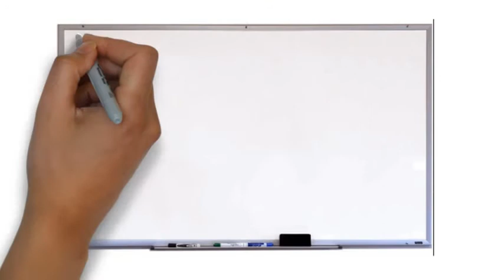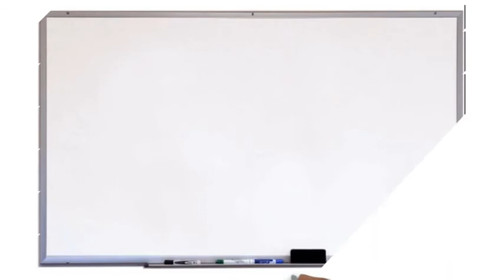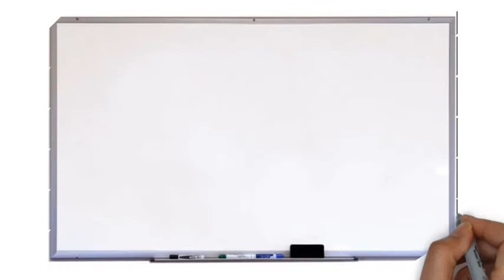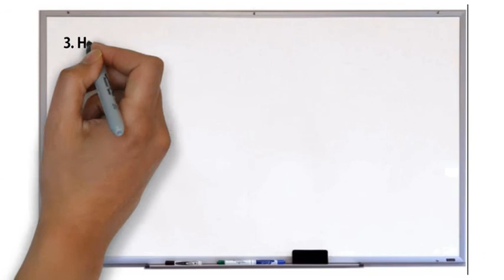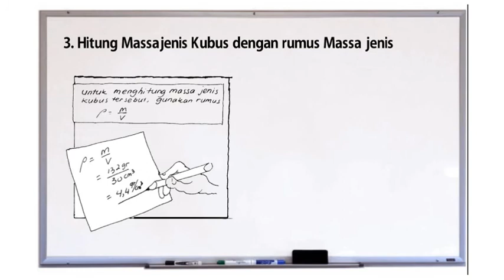Materi Fisika Mengukur Massajenis Zat Padat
PJJ Diklat Materi Fisika Mengukur Massajenis Zat Padat